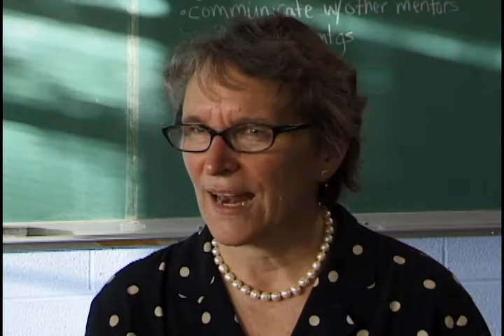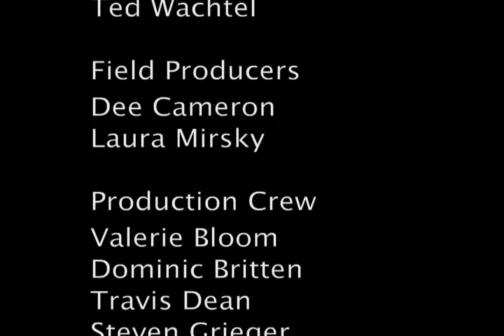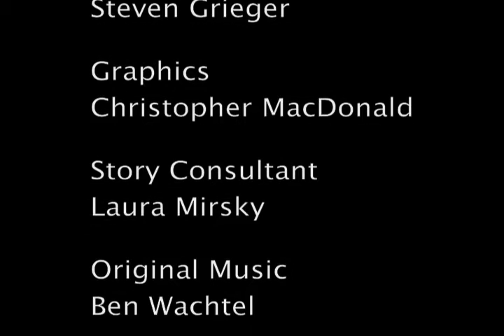Beyond Zero Tolerance - Documentary on Implementing Restorative Practices Around the World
BEYOND ZERO TOLERANCE documents the implementation of restorative practices in several schools in the U.S., the Netherlands and the U.K. The camera captures circles, conferences and one-on-one meetings in progress. Students, teachers and administrators speak candidly about the effects of restorative practices in their school.

The viewer is transported to bustling school hallways and classrooms and feels an unmistakable sense of lively and cheerful community. This vibrant and engrossing video is a powerful testament to the benefits of restorative practices in an educational setting.